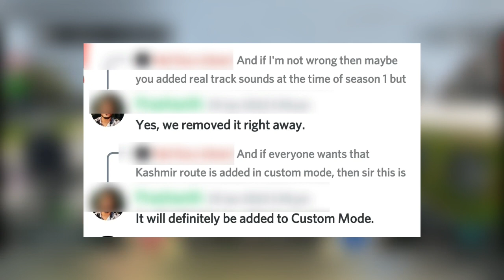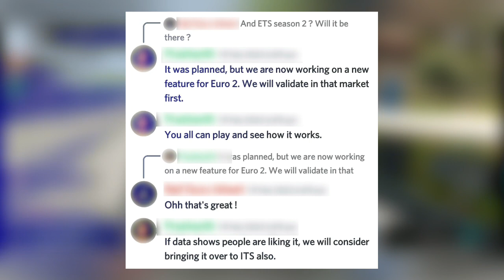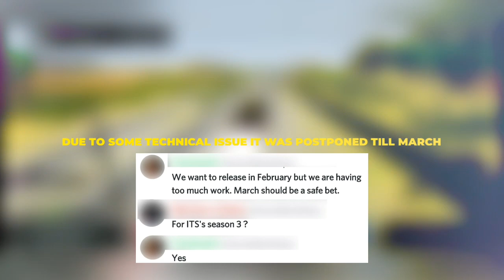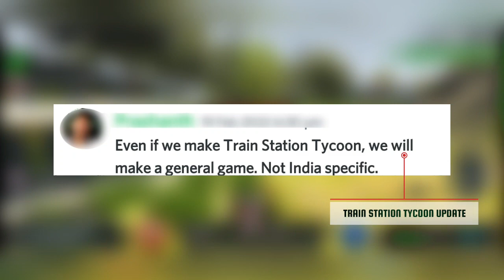Indian Train Simulator • Upcoming Major Updates | WAG12 Release Date • Full Details..!! 🔥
Hey Guys Welcome Back To The New Video ..!!
In This Video We shall be Talking about all the Information Regarding Indian Train Simulator | Upcoming Major Updates..

All Details are Provided in the Video .

Topics Covered:
• Indian Train Simulator Upcoming Major Updates .
• Kashmir Valley Route in Custom Mode .
• Indian Train Simulator Upcoming Story Mode Season 3 Information .
• Door View Camera..?
• Upcoming New Features..
• WAG 12 Release Date
• Train Station Tycoon Game
• Other Major News.
• Lag and Crash Issue Fix.

Hope You Liked This Video.. If Yes Then

Bye 👋